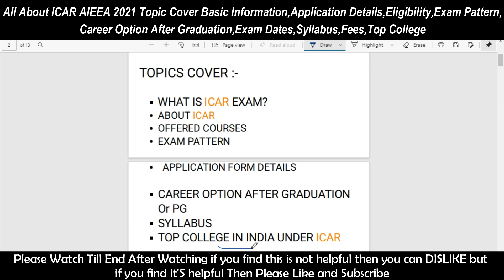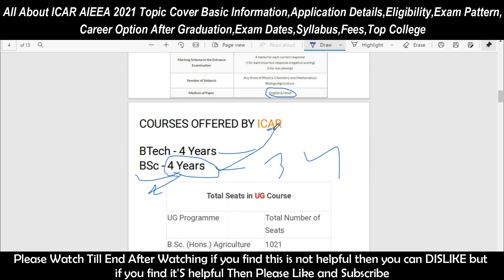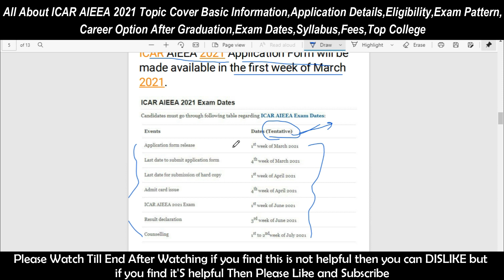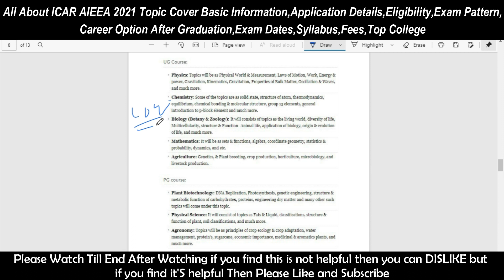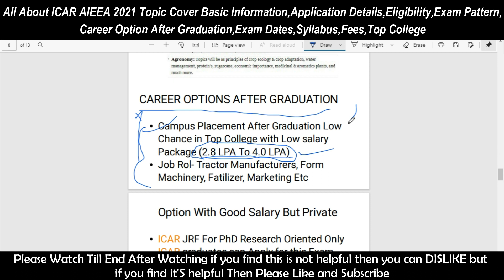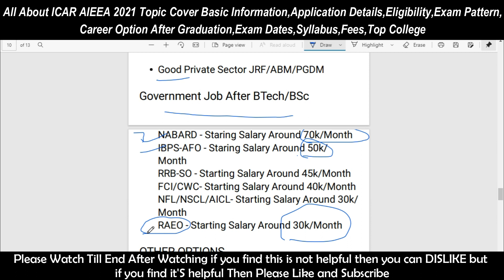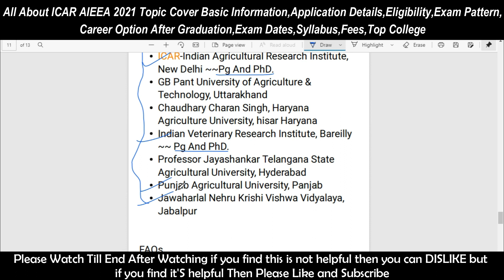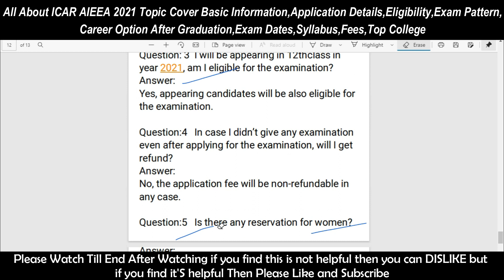ICAR AIEEA 2021 Complete Information // Exam Dates // Exam Pattern // Career Option // Top College